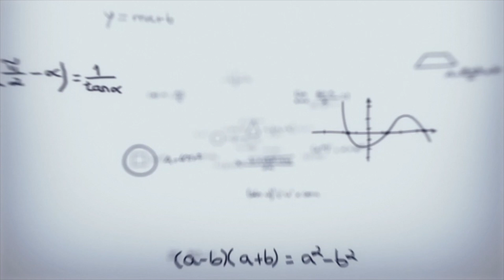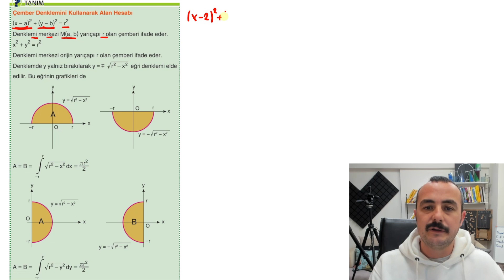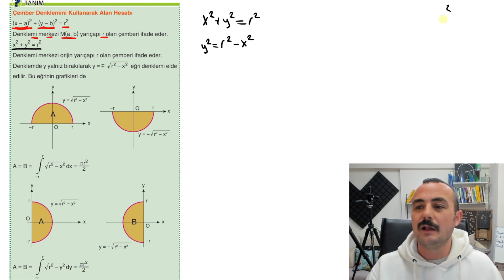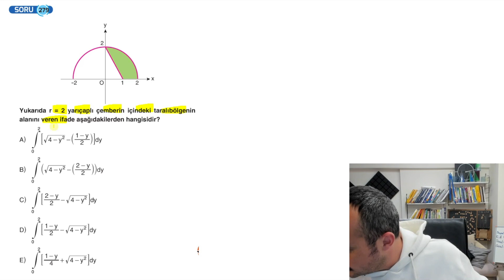İNTEGRAL 26 Konu Anlatım Serisi ( İNTEGRAL ÇEMBER- ALAN İLİŞKİSİ )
Değerli öğrencilerim bu videoda integralde diferansiyel kavramını anlattım.

Değerli öğrencilerim bu videomda Miray Yayınları AYT Matematik soru bankamın Türev testlerini çözdüm.

PLATİN KİTAP İNTERNET SATIŞ LİNK: Miray Yayınları TYT Matematik Soru Bankası

Kitabınbaskenti
Kitapseç
Maksimum kitap
Aydın Yayınları
Miray Yayınları

biyiklimatematik
selim55